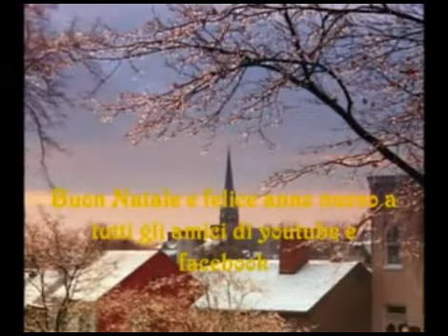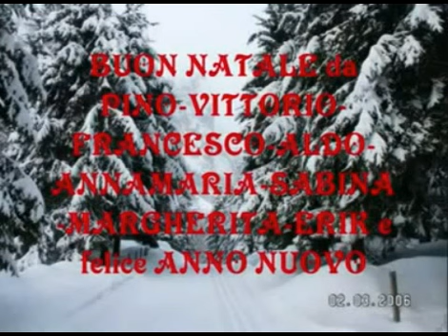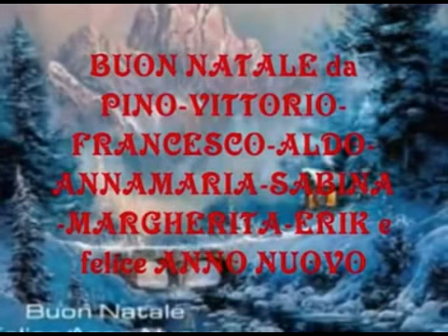ricordando papà - fisarmonica e ritmi